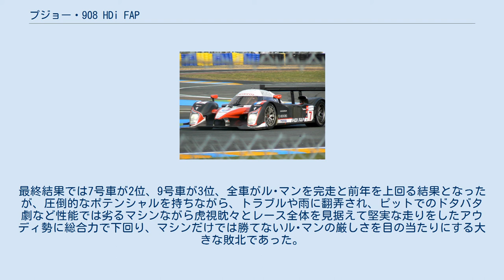プジョー・908 HDi FAP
プジョー 908 HDi FAPはプジョーが製作したプロトタイプレーシングカー（スポーツプロトタイプカー）。
2005年より開発が開始され、2006年に一般公開された。
 2006年にフランス西部自動車クラブ (ACO) より発表されたクローズドタイプのコックピットの開発を促進する規定により、それまでプロトタイプレーシングカーはアウディ・R8、R10に代表されるようにオープンが主流だった中、クローズドボディが採用されている。
その大きな理由は、クローズドタイプを採用した場合コックピット内の温度の規定があるためエアコンを装備することとなり、その分エアリストリクターを拡大できることが決め手である。
 エンジンはル・マンプロトタイプ規定で最大に許容された5.5リッターのディーゼルエンジン。
エンジン形式はV型12気筒で、バンク角は100度、最大出力は公称700馬力、最大トルクは1,200N・mである。
エンジンマネージメントシステムおよびインジェクションシステムはボッシュ製、燃料システム開発のパートナーはトタル、ギアボックスの設計および組み立てはリカルドである。
最大出力に関しては実際は850-900馬力程度出ているといわれている。
 2010年型のプジョー・908 プジョー・908のデビュー戦は2007年ル・マン・シリーズの開幕戦モンツァ1000kmレースである。
 予選ではフロントローを独占、決勝でも1、3位を獲得し、いきなり908はデビューウィンを飾る。
 第2戦でも優勝を果たしたプジョーは、ル・マンのテストデーで最大のライバルとなる王者アウディを押さえてトップタイムをマーク、ル・マン本戦への期待が高まるものとなった。
 2007年のル・マン24時間レースでは予選で8号車を駆るステファン・サラザンが3分26秒344という ダンロッブブリッジ下のコーナーが改修されて以降の最速タイムを記録し、2日目が雨だったという事もあり8号車がポールポジションを獲得した。
 迎えた決勝ではポールスタートの8号車がいきなり1コーナー先のS字でポールを飛ばしながらコースアウトし、2位スタートのアウディ2号車にトップを譲る事になる。
その後もプジョー勢は不安定なハンドリングでペースが伸びず、他のアウディ勢にも交わされ順位を落としてしまう。
レースは01年以来の大雨となり、明け方までにはアウディ勢の内2台がリタイアするなど波乱の展開となる中、2台のプジョーは7号車が2位、8号車が3位と表彰台圏内を走行する。
しかし、残り1時間半で2位を走行する7号車がエンジントラブルによりリタイア、残った8号車も同様のトラブルを抱えており、レース終盤にはエンジンに負担を掛けないためフォードシケインでわざと停車し1位のアウディがゴールするまで待つ作戦が取られた。
 結局アウディの1号車が優勝し、8号車が2位となりル・マンのデビューレースとしてはまずまずの結果に終わった。
 しかし、アウディのレースペースに着いていけなかった事や2台に同様のトラブルが発生した事など課題が多く残った。
 ル・マン参戦2年目となる2008年、プジョーはこの年を勝負の年とし、改良が加えられたマシンは前年の2台体制から3台体制となり、ドライバーも全員が元F1ドライバーや現役F1テストドライバーという強力な布陣となった。
予選では8号車を駆るステファン・サラザンが3分18秒513という前年度のタイムを8秒近く上回り、ユノディーエールにシケインが出来て以来初となる10秒台に突入するという驚異的なタイムでポールポジションを獲得し、残りのプジョー2台もアウディ勢を大きく引き離してプジョー勢が予選1,2,3を独占した。
 決勝レースでは大方の予想通り、プジョーの3台が編隊を組みながら驚異的なペースでアウディ以下を引き離す展開となる。
 しかし、レーススタートして2時間後、本命とされていたプジョーの8号車がパドルシフトのトラブルにより長期のピットインを余儀なくされ、優勝争いから脱落。
残された2台のプジョーが交互にトップを快走するも夜間に9号車に乗るクリスチャン・クリエンがトップ走行中にスピン、グラベルに捕まり大きく順位を落とす。
さらにプジョー勢はマシンにオーバーヒートのトラブルを抱え、ピットイン毎にクーリングの処置を強いられタイムロスする事になる。
その後レースはウェットコンディションとなり、これを目論んでいたかのようにアウディの2号車が1周5秒近く速い驚異的なペースで一...